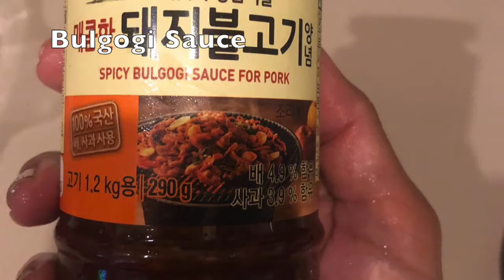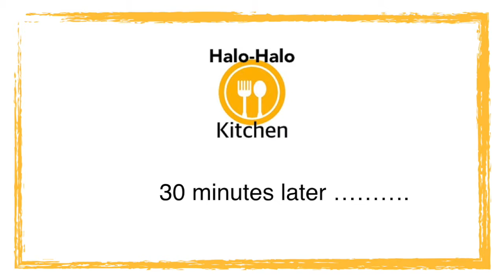PORK SPICY BULGOGI perfect for home small Party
in this video, we are showing how to prepare Korean spicy bulgogi